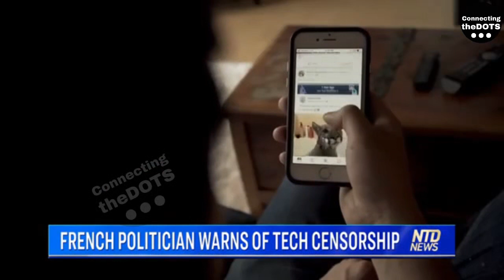French Politician Warns of Tech Censorship - 1.19.2021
French Politician Warns of Tech Censorship - 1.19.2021 | KonnectingtheDOTS, French Politician Warns of Tech Censorship - 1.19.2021